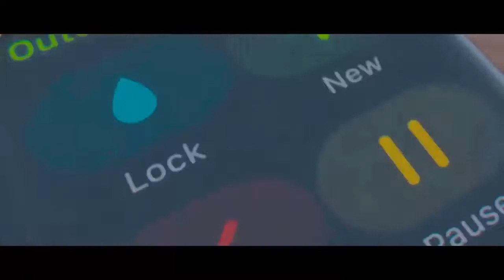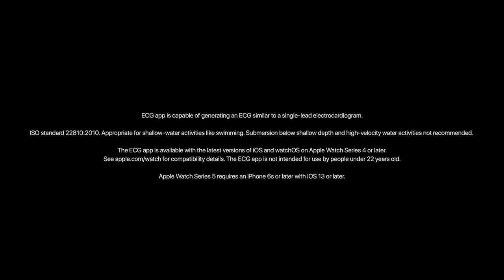Introducing Apple Watch Series 5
New Always-On Retina display. Features to help you stay active, healthy, and connected. Introducing Apple Watch Series 5. This watch tells time. (Among other things.)

ignore tags

Apple, Apple Watch, Series 5, Always-On Retina Display, Capable, Functional, What does it do, 2019, Activity Rings, ECG, Apple Pay, Apple Home, HomeKit, iWatch, health, fitness, wellness, this watch tells time